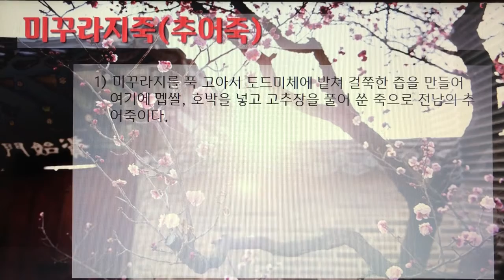[촬영] 한국의 전통죽(Korea Traditional Porridge) - 81. 미꾸라지죽(추어죽)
1개 레시피를 1개 영상으로 만들었습니다.